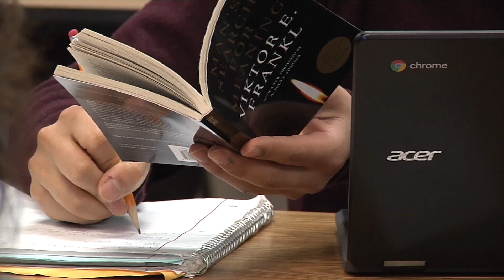Standout Student: MGSH’s Vshin Yang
With a smile on his face and a book in his hand, Vshin Yang is more than happy to be completing an assignment. He’s never been one to back down from a challenge.

 “He’s been engaged in learning. He’s been interested in what we are doing in class and always works hard,” says Amy Dufault, Vshin’s literature teacher. “He always goes the extra mile with his annotations and his contributions to class. Vshin shows an insight into literature that’s above and beyond his peers.”

Literature is one of the five advanced placement classes on Vshin’s schedule. He says the reason he wanted to take such a heavy load is a way to pay tribute to his parents. Vshin also hopes to set a good example for his four younger siblings.

However, his kind nature extends beyond his family. Vshin serves on student government, where he has a commitment to ensuring everyone’s voice is heard.

“There’s a whole lot of people I can meet and a whole lot of stories that haven’t been told,” says Vshin Yang.  “There are a lot of students here who aren’t able to be recognized as often as they should be. A good example of that is the art students.”

Exceeding Challenges
This year Vshin made an art gallery for Maple Grove Senior High art students to display their work. It’s another challenge that he didn’t shy away from.

 “He is not afraid of meeting a challenge head on, exceeding expectations for the task given,” added Dufault. “Whether that be writing an essay or completing a presentation, he always rises to the occasion.”

Vshin will be attending Concordia College in Moorhead on a full scholarship. He plans to study psychology.